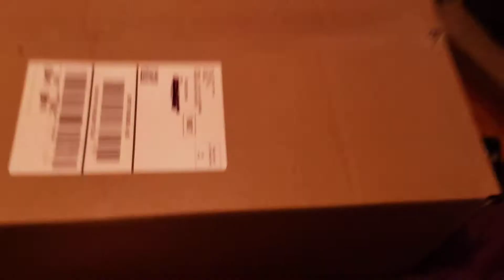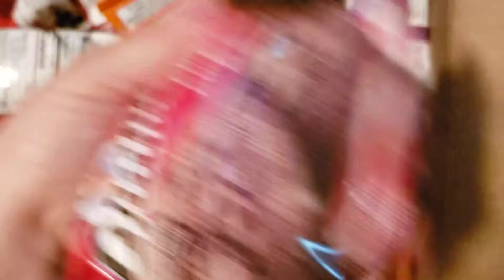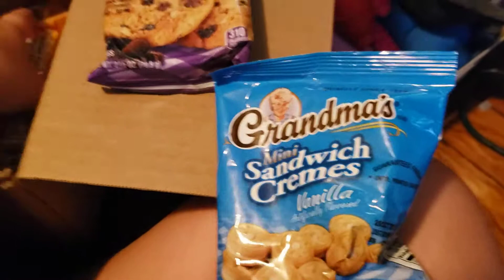My 40ct ultimate snack care package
Hello guys i did a review on this today becaude i thought it was awesome and couldnt wait to share.

Were to get it
Amazon
Its called
Ultimate snack care package
For 14.69 cost tax 15 something plus shipping not sure the total. I hope u guys enjoyed.